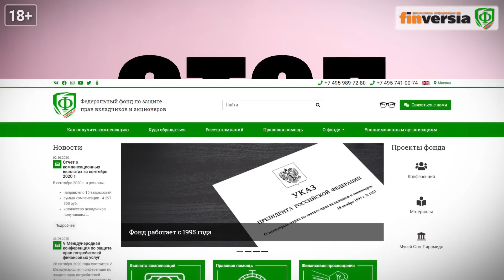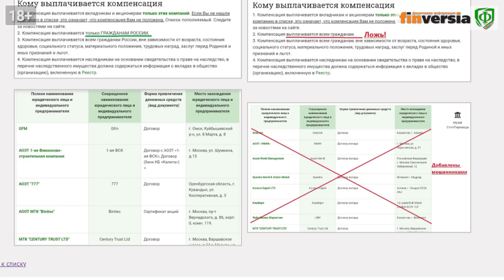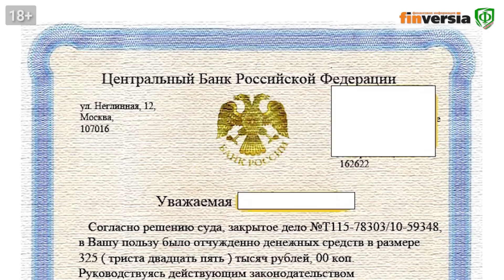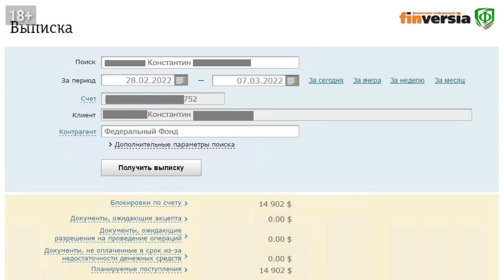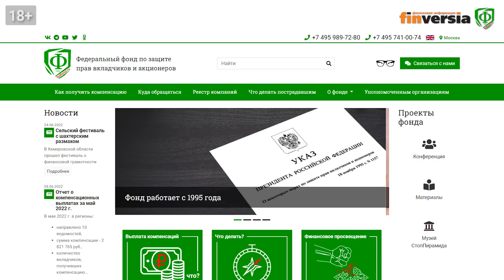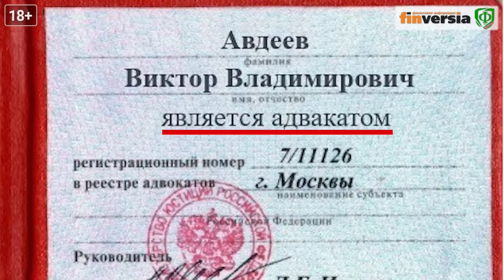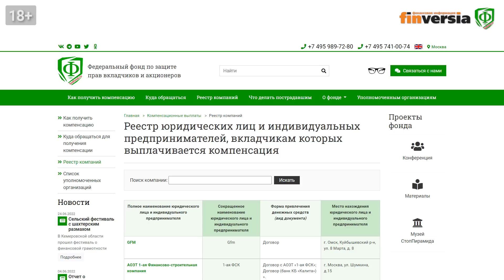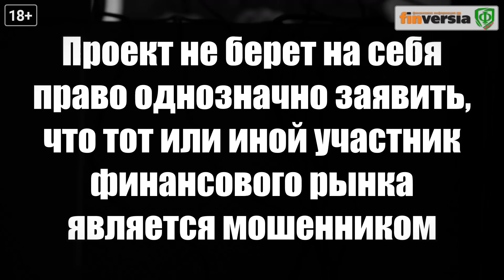Серийные жертвы финансовых пирамид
Финансовые пирамиды. Ловушка для жертв финансовых пирамид. СтопПирамида #43

Мошенники пытаются обмануть жертв финансовых пирамид вторично. Создан ложный сайт Федерального фонда по защите прав вкладчиков и акционеров. Сайт был заблокирован при поддержке Центробанка. Теперь мошенники начали обзвоны жертв финансовых пирамид, обещая им помочь в возврате потерянных вкладов. Жертвам присылают фальшивые выписки из лжебазы данных фронда, а затем вымогаются деньги якобы за процесс возвращения потерянных вкладов.
Где и как проверить информацию. Какая сумма компенсации на самом деле положена жертвам финансовых пирамид. Реестр финансовых пирамид, вкладчикам которого выплачивается компенсация.
Марат Сафиулин, управляющий Федеральным фондом по защите прав вкладчиков и акционеров

📍Проект “СтопПирамида” Федерального общественно-государственного фонда по защите прав вкладчиков акционеров рассматривает финансовые продукты и услуги на соответствие критериям недобросовестности Банка России. Где и как определить признаки финансовой пирамиды? Кто перед вами - добросовестный участник рынка или разновидность финансовой пирамиды. На какие вопросы следует обратить внимание вкладчику, заемщику или инвестору?